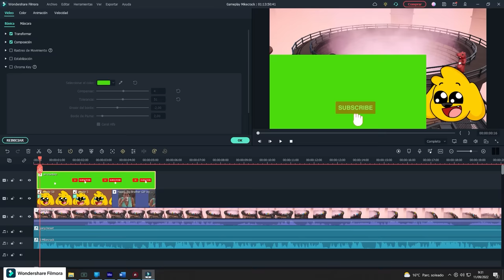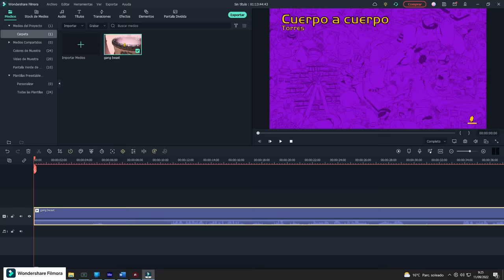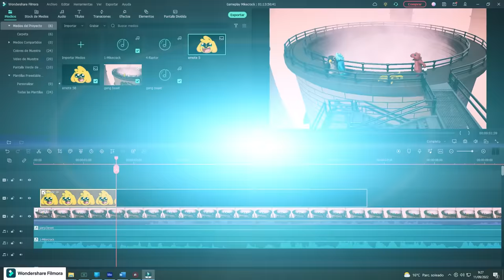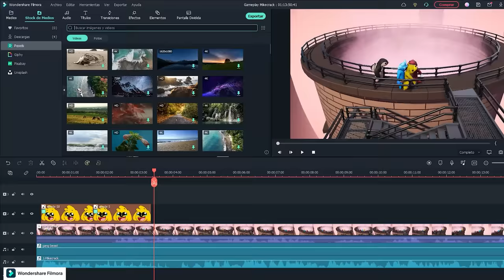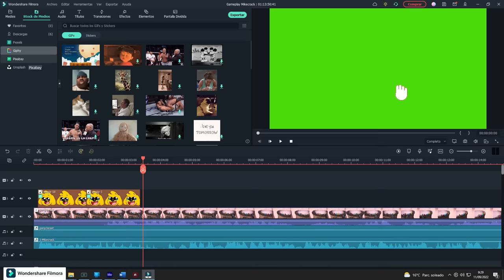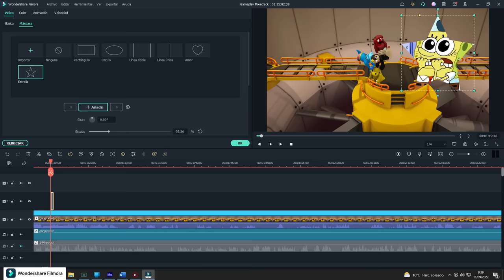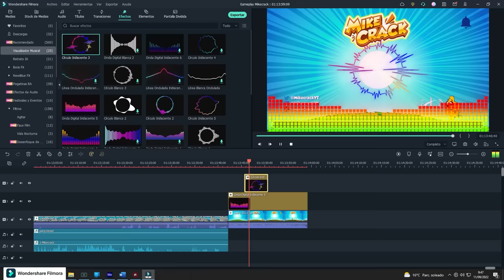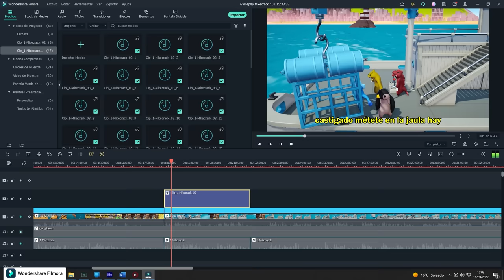¡MIKECRACK ES DEVORADO por un TIBURÓN GIGANTE! 😱🦈 MIKECRACK GANG BEAST #1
Los compas juegan Gang Beast por primera veza en mi canal y un tiburón gigante nos ataca a todos, muy peligroso!! 😱

⏰ TIEMPOS ⏰
0:00 Promoción de Filmora
2:10 Turbina mortal
4:07 Carretera de la muerte
5:17 Ascensores peligrosos
6:08 La trituradora
7:28 Rascacielos en Cosntrucción
8:14 Fábrica infernal
8:50 Caída mortal
9:50 Ataque del Tiburón gigante